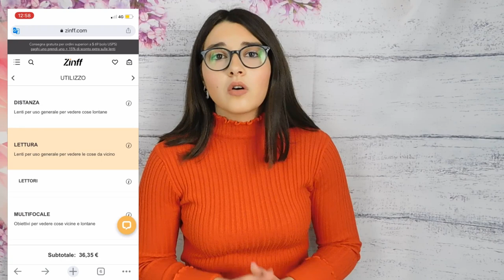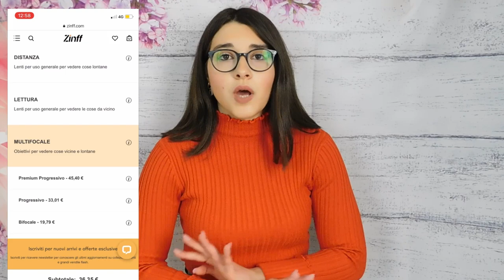NUOVI OCCHIALI ZINFF E TRY ON HAUL BERSHKA SALDI INVERNALI 🛍‼️| GA